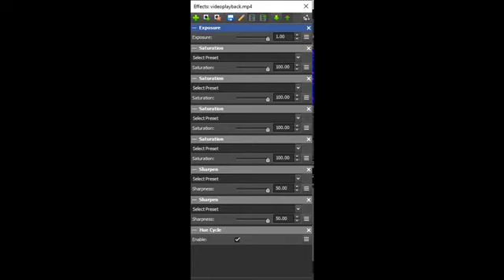How to make Robotic Hue Threshold In Videopad